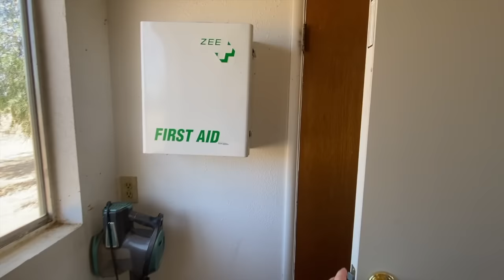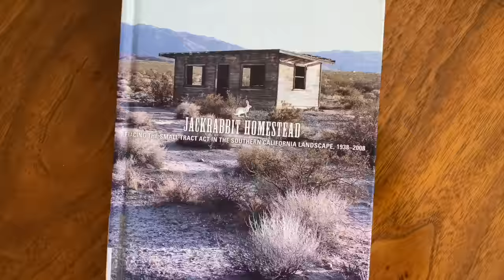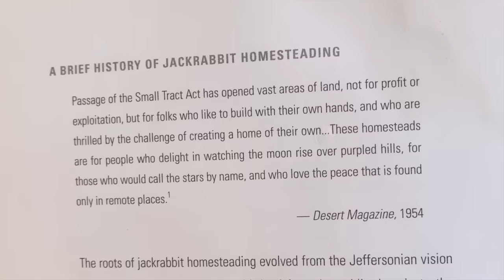ONE YEAR | Progress on my Homestead in the Desert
This video has enough taking so I'll keep this short. This video shows all the work I've accomplished over the last year of owning my homestead, my plans for the future, and everything I've come to love about my little piece of the desert.